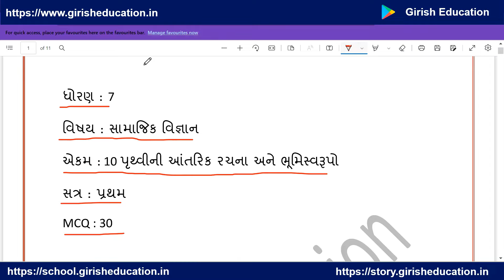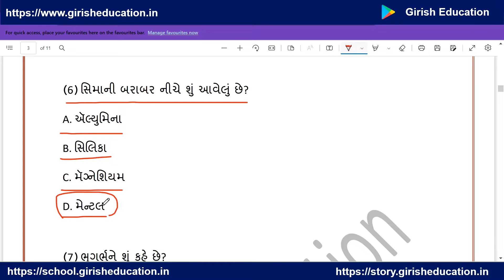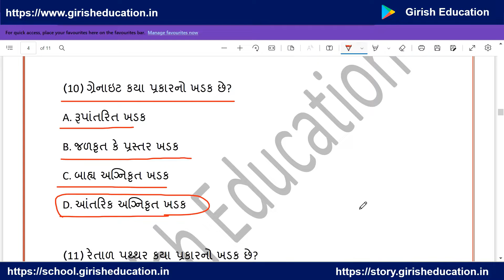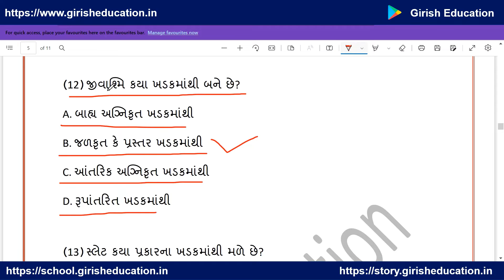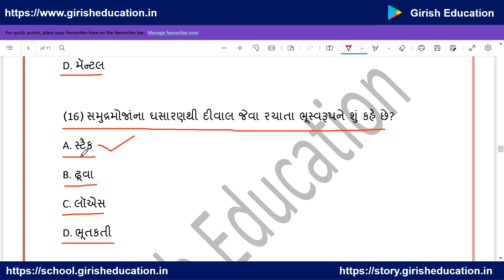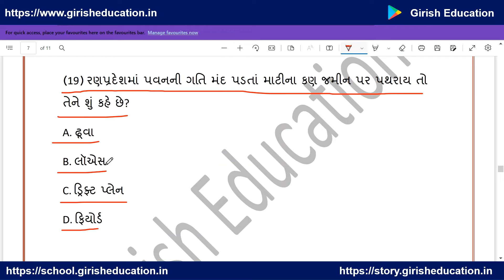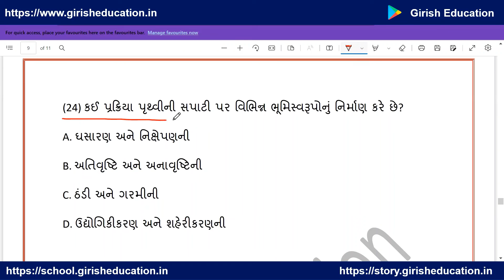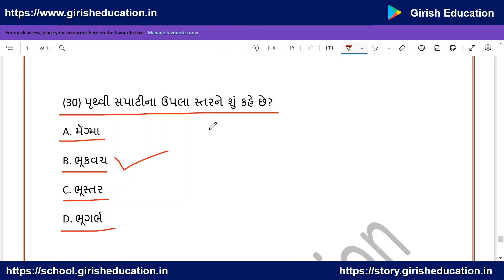Std 7 Social Science Chapter 10 Mcq in Gujarati । Std 7 Samajik Vigyan Sem 1 Chapter 10 Mcq Gujarati